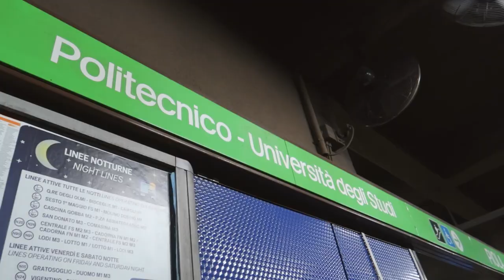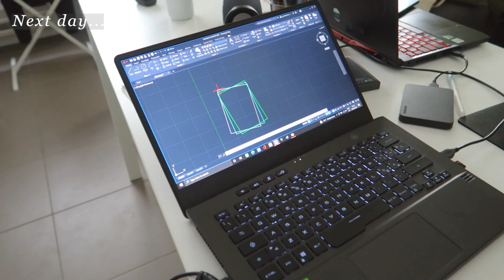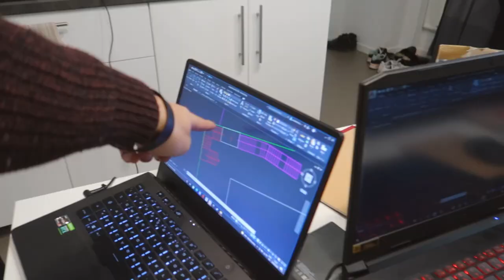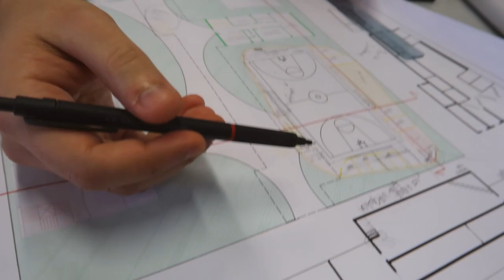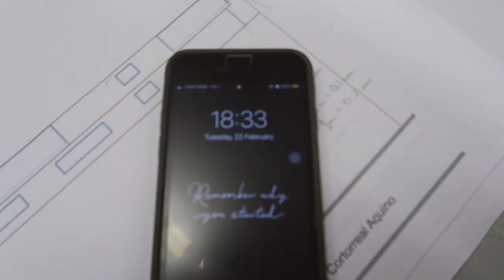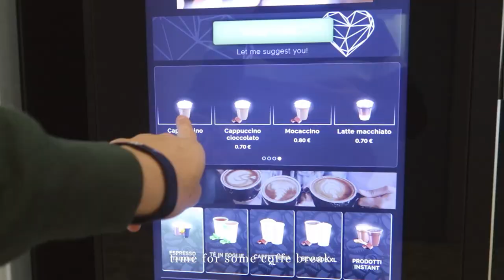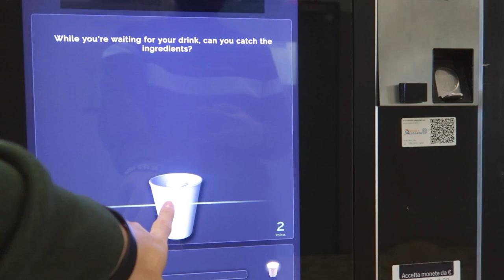Architecture student vlog 📐|| Politecnico di Milano 🇮🇹 || groupwork, eating pizza & carbonara, crit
• about me •
Hi everyone! I'm Herbert from Philippines, currently in Milan, Italy. I make content such as a week in my life, my lifestyle as a student content creator, vlogs and more!

I hope you enjoy watching and come along in my architecture journey! 😊